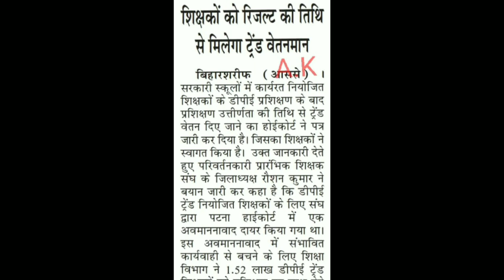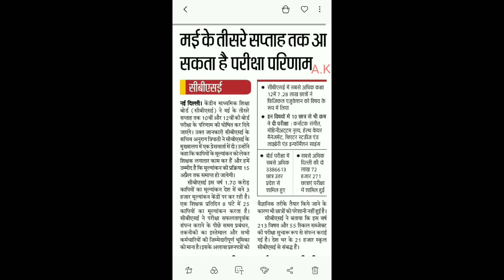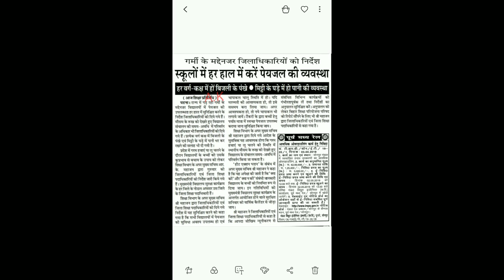डीपीई परीक्षाफल प्रकाशन की तिथि से नियोजित शिक्षकों को ट्रेंड वेतन,पत्र जारी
परीक्षाफल प्रकाशन की तिथि से नियोजित शिक्षकों को ट्रेंड वेतन,पत्र जारी